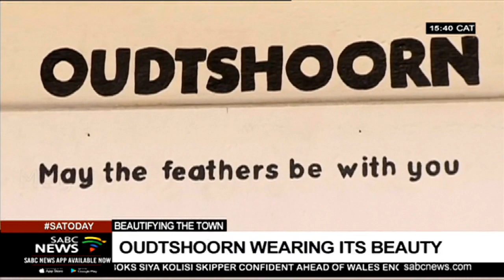Oudtshoorn in the Little Karoo wears its beauty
A movement to beautify the town of Oudtshoorn in the Little Karoo has gained momentum among residents. The "I am Oudtshoorn" project was initiated by the local business chamber about a year ago to encourage residents to become more involved in renewing their town.